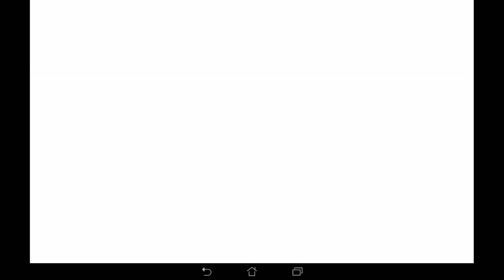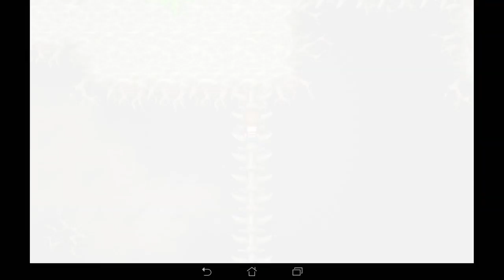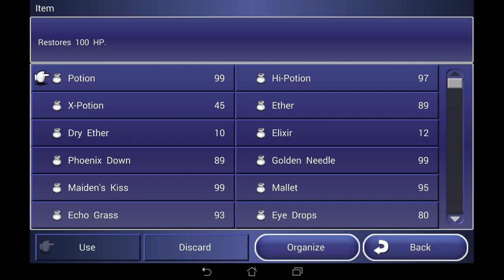Final Fantasy Dimensions - 78 - Love Leads to Anguish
With the fall of Misery and Suffering and the return of Dreams and Trust we journey to the fourth land of Nil.